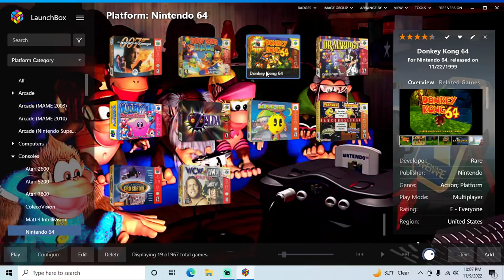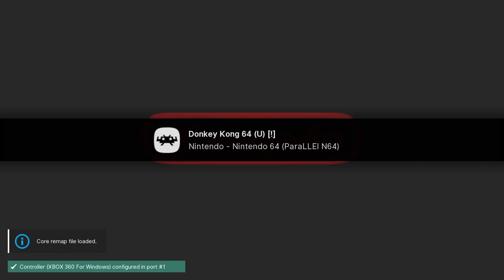Donkey Kong 64 - N64 playthrough part 6 (recorded 2022-11-09)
During this part I continued from outside the lighthouse in Gloomy Galleon with 99 gold bananas and played until part way through Fungi Forest with 114 gold bananas.